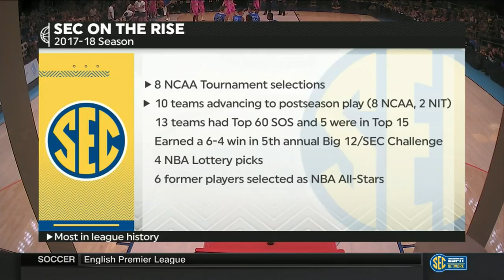2018-2019 - Bahamas Exhibitions - UK vs Mega Bemax (exhibition)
Game 3 of the Bahamas exhibition games.